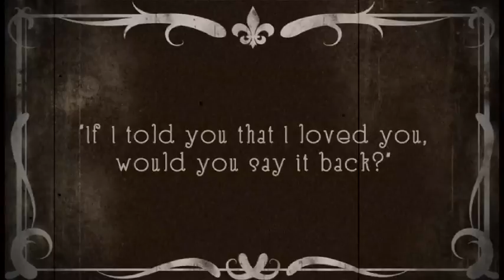JOHNNY HARMONIC - If I and Albert Hall